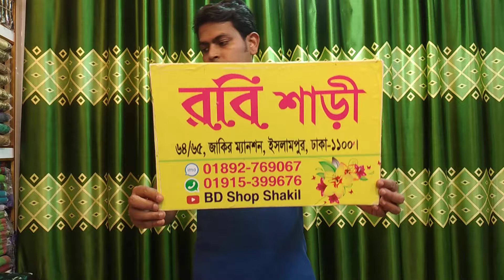700 taka unlimited cotton drees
64/65 Zakir manshion Islampur dhaka-1100
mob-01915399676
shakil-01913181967